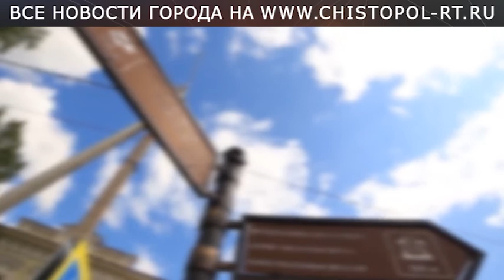Выборы в Чистополе: мнения чистопольцев